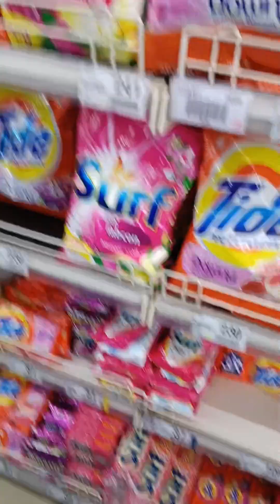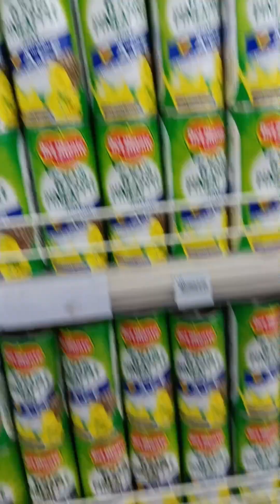Going to Savemore @Bororongan City